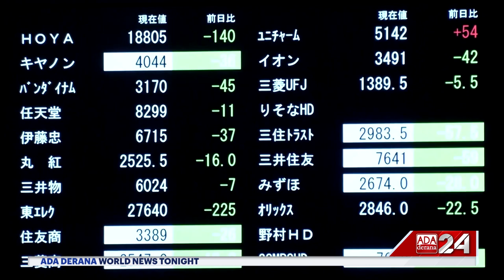Ada Derana World News Tonight | 15th February 2024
➡️Prabowo Subianto claims victory in indonesia
➡️Japan sees surprise slide into recession
➡️Pressure mounts on Israel to spare Rafah